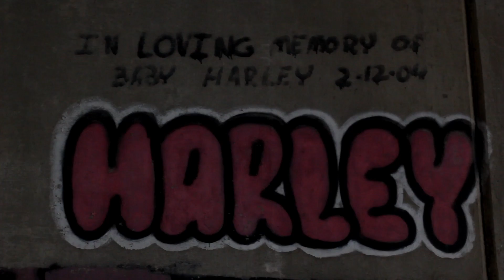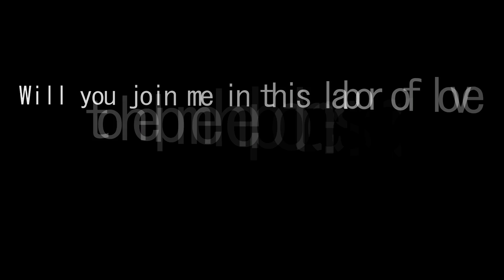Christmas in the Camps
A video shot around Christmas time, showing those precious souls who live in the homeless camps of Columbus, OH.